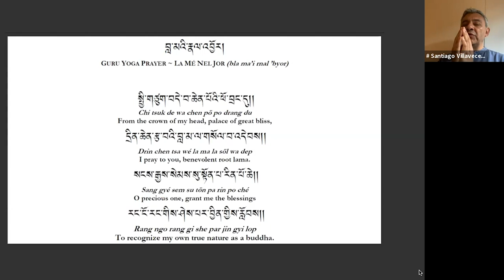Losar 2021 – Guided Practice with Santiago Villaveces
Santiago Villaveces leads a guided practice as a part of our Losar 2021 celebrations.